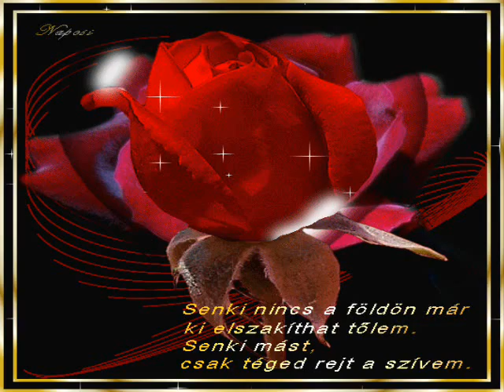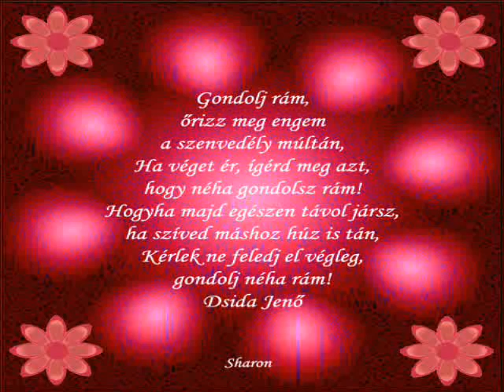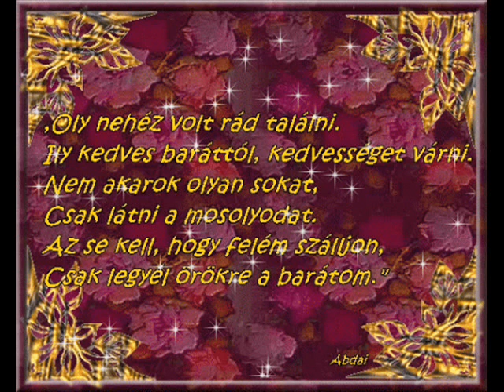Kovács Krisztián..Vágyak.))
4p 40mp